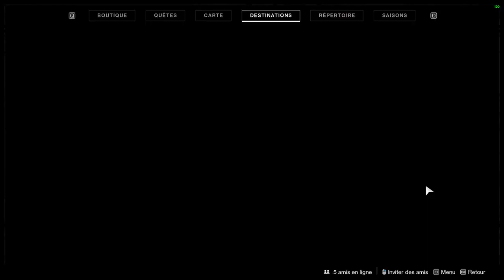L'ENTRACTE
La saison de la TRAQUE.